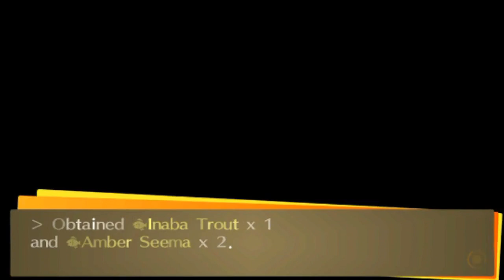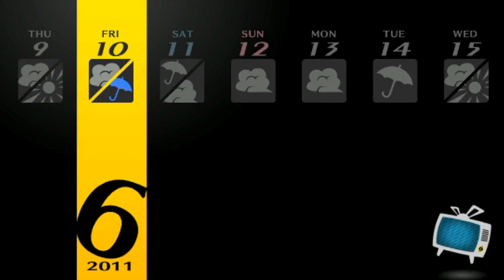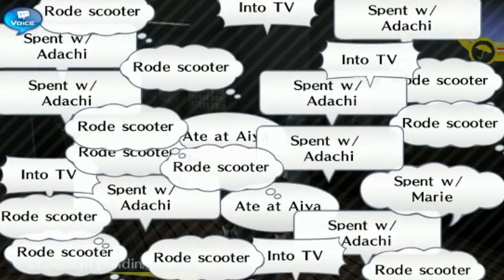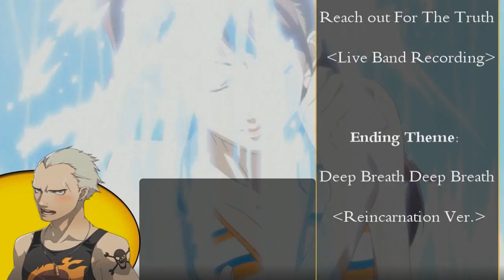Persona 4 Golden Redux Playthrough Ep 33: Emperor of Yasogami -Shoe for Dinner-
My New Game+ (VeryHard) Playthrough of Persona 4 Golden (English) with Live Commentary.

Journey along with Hiro Tatsuya (MC) Once again, as he discovers A hidden power that few have within themselves. As Mysterious murders occur Hiro teams up with his local friends & Classmates to form an Investigation team to Reach out to the Truth through new Bonds and new Enemies